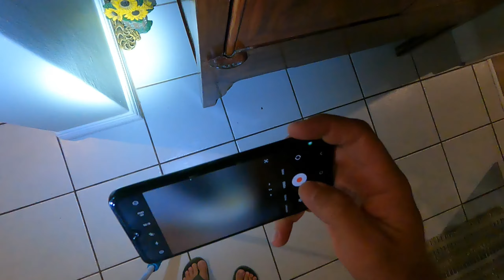Deadly Puff Adder Found In Their House!